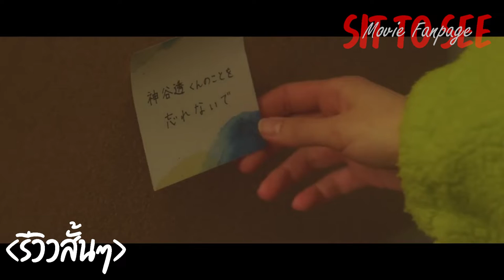Even If This Love Disappears Tonight คืนฝันก่อนฉันลืมเธอ | รีวิวสั้นๆ